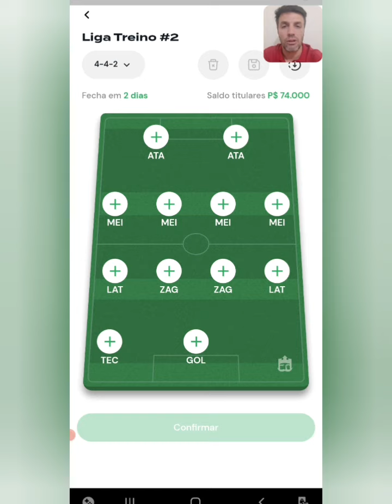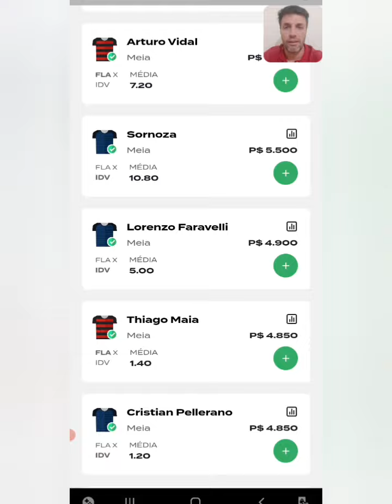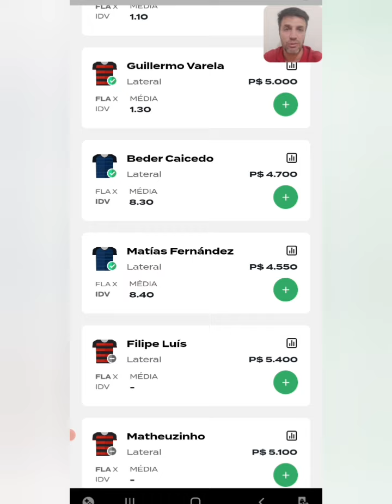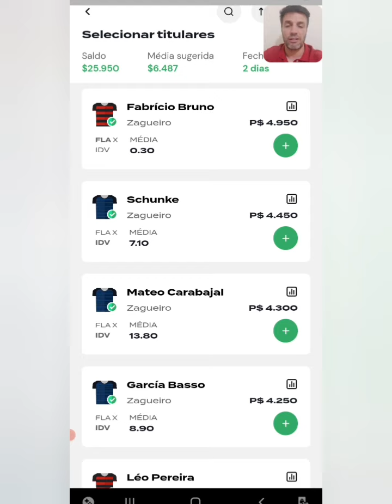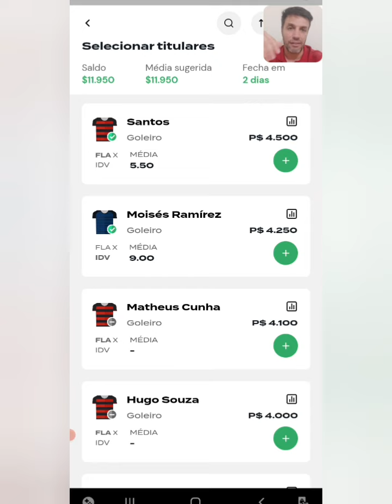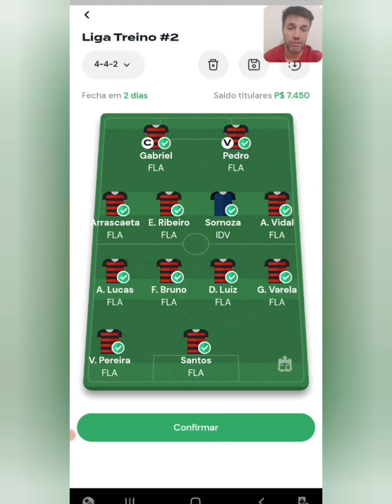REI DO PITACO | DICAS RECOPA SUL-AMERICANA - Independiente del Valle x Flamengo